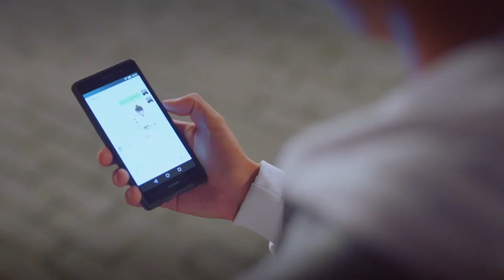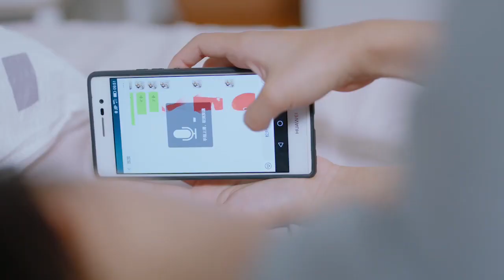“如果你無家可歸了，那就我養你” 💖 中国电视剧 | 宋伊人、张耀